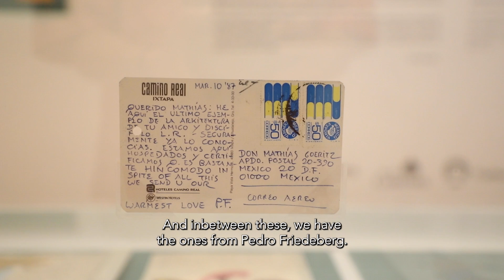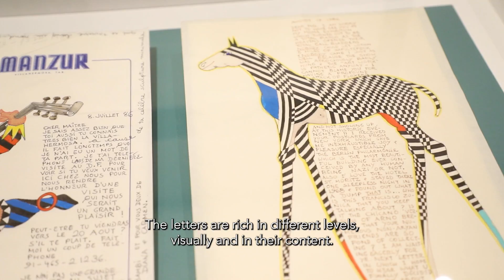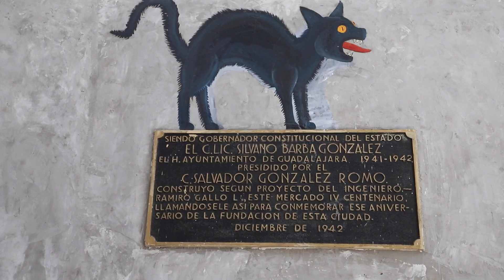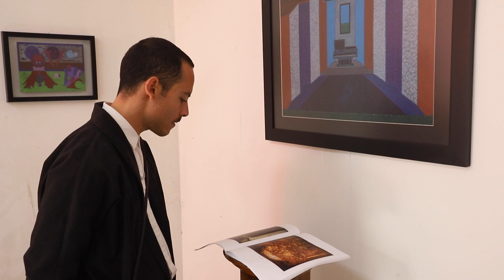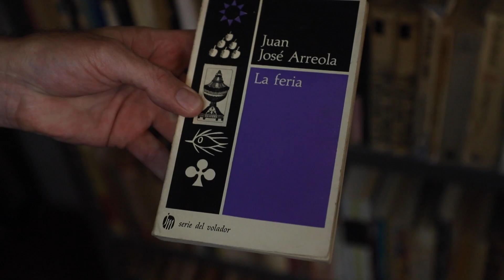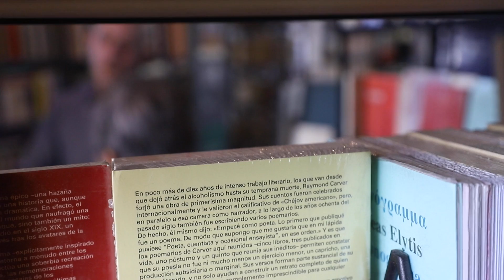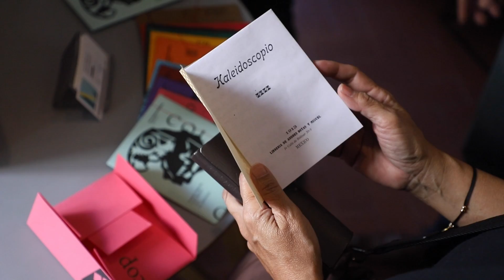A Day in Contemporary Guadalajara with Rodrigo Santoscoy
Rodrigo Santoscoy is a curator from Guadalajara, Mexico.
His love in the arts and cooking was expressed in “Clase de Cocina”: dialogues when sharing food at the table. It stands at the intersection of his curatorial profession and passion for food and cooking.

Rodrigo took us to his thought process, places that inspires and of course to the marketplace to where all the delectable cuisine started.

Our journey in Guadalajara includes:
- Cafe Correcto
- Mercado Alcalde
- Museum Hospicio Cabanas
- Yunaites Eatery
- Luis Galeria
- Elegante Vagancia Bookstore
- Casa Cristo by Architect Luis Barragan
- Tiro al Blanco
- Efidicio Transversal